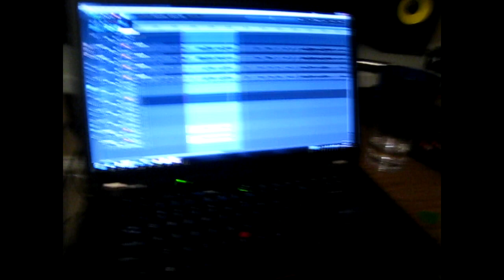If This is the Apocalypse Promo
This is the promotional video made to celebrate the release of Kasko Lunsford's EP If This is the Apocalypse.